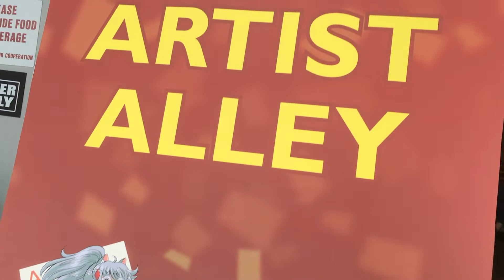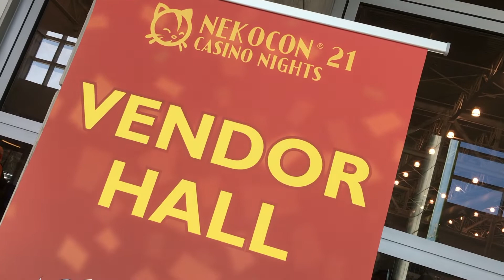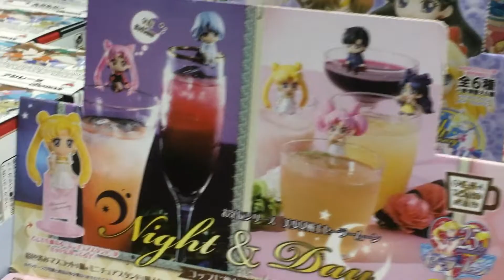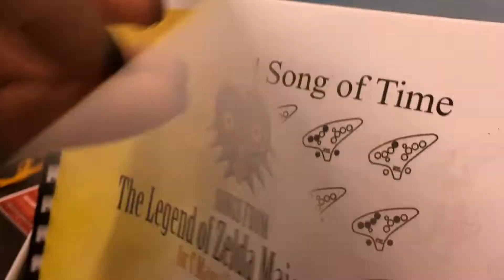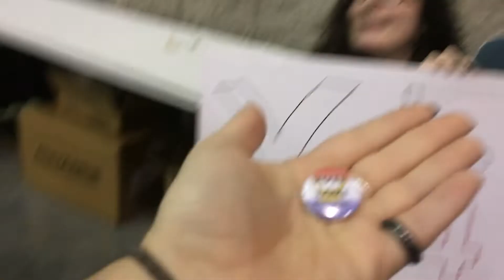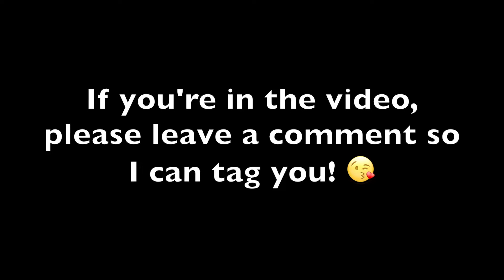Nekocon 2018 - Vlog - アメリカのアニメコンベンション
Join Wesley and I as we explore Nekocon 2018, a medium-sized anime convention in Hampton, VA! I highlight just a handful of all of the kind, fun, and amazing cosplayers that were there over the weekend. Enjoy coming along with us as our wallets brave the dealer's room, and we come across the wonderful things that make a con so much fun: the weird moments, and the wonderful interactions. ;D

**Cosplayers Featured:**
@tctenshi13 - Deku